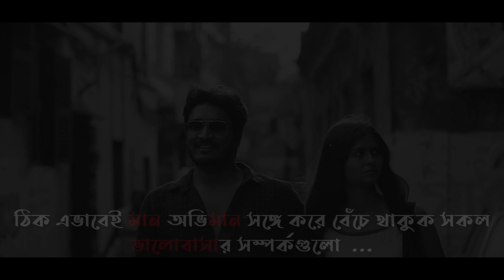EKLA AAJ title track | Nasif Akhtar, Srishty T, Dwaypayan S, Debabrata K, Arghyadeep S Wrik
So here is the title track of Ekla Aaj album enacted by Nasif Akhtar & Srishty Tiwari. More videos are on the way.

Produced by: Rose Royal production House/Debanjan Payne(Audio & Shoot) & Arghyadeep Saha Wrik (Video Production)
Lyrics - Anuradha Sarkar , Dwaypayan Sarkar
Composition - Dwaypayan Sarkar
Keyboard design idea and guitar design idea - Dwaypayan Sarkar
Track record - Om CLT studio, Kolkata
Mix and mastering - Chiranjit Das Babin
Audio label - Soulstring Studio, Malda

VISUAL CREDITS :
Starring   Nasif Akhtar, Srishty Tiwari
Co-Actors: Shahrukh Murshed, Raj Gupta, Muskaan Chhotaria, Sayan Das, Asmita Mondal, Chayanika Samanta, Archisman Karmaker.
Dubbing Artists: Samriddhi Deb & Imtiaz Hasan

Concept & Direction: Debabrata Kundu
Director of Photography: Arghyadeep Saha Wrik
Screenplay & Editing : Arghyadeep Saha Wrik
Special thanks to - Chiranjit Das , Subhankar Bansfore , Arijit Biswas , Kingsuk Das, Subrata Hazra, Phoenix Team & Namheen Thikana Page.